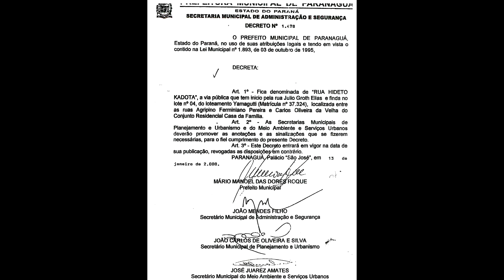RUA HIDETO KADOTA - CASA DA FAMÍLIA - PARANAGUÁ-PR